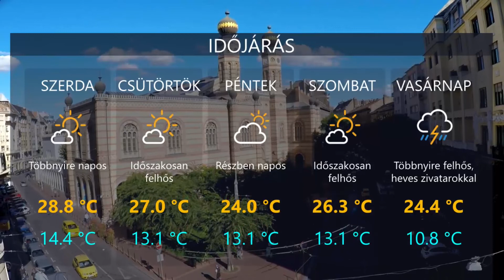HetiTV Híradó - Július 6.